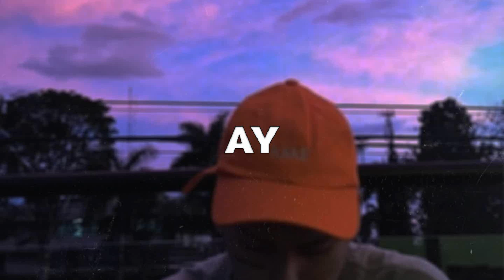[FREE] Mc Igu x Aka Rasta Type Beat "Ay" | Prod. Émilg Beats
- Usando o beat em sua musica, os devidos créditos deverão ser aplicados, Ex: (Prod. Émilg Beats)